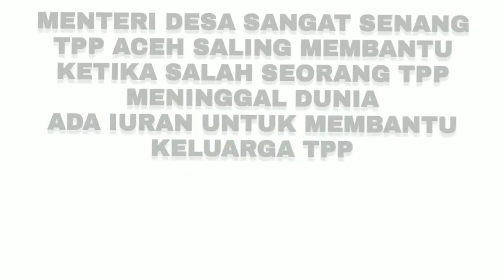MENTERI DESA SENANG TPP ACEH SALING MEMBANTU KETIKA Ada TPP MENINGGAL DUNIA @DjDesa303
MENTERI DESA SANGAT SENANG
TPP ACEH SALING MEMBANTU KETIKA SALAH SEORANG TPP MENINGGAL DUNIA LANGSUNG ADA IURAN UNTUK MEMBANTU KELUARGA TPP

Hasil iuaran semua orang TPP Aceh terkumpul Rp 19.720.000,- Buat TPP Idi Rayeuk kabupatenAceh Timur yang meninggal dunia

Pertemuan Mendes PDTT Abdul Halim Iskandar dengan pendamping desa dari 8 kabupaten/kota yaitu dari Aceh Tamiang, Langsa, Aceh Timur, Aceh Utara, Lhokseumawe, Bener Meriah, Aceh Tengah, dan Bireuen

Hai Guys